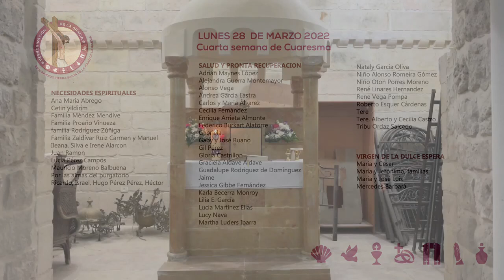28 de marzo de 2022 Celebración Eucarística Peregrinación de la Gracia Magdala